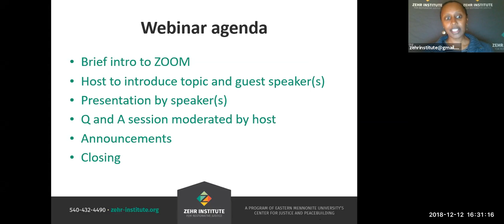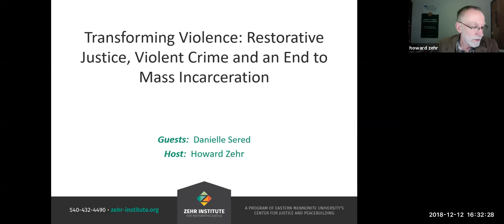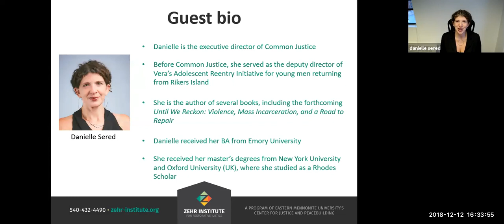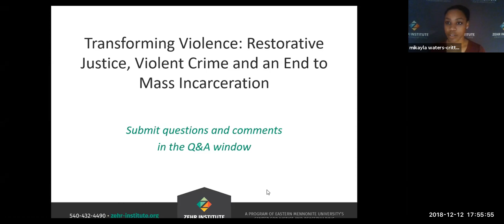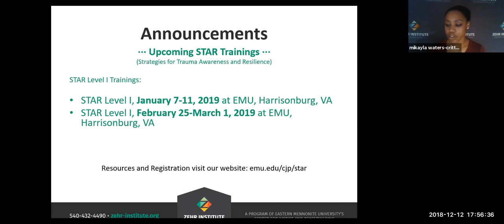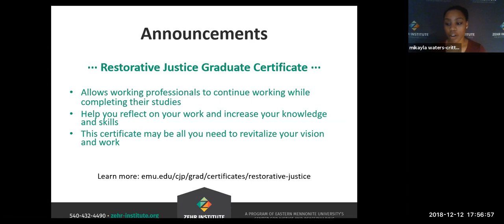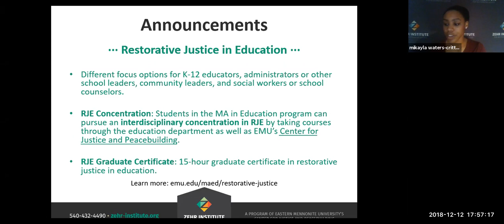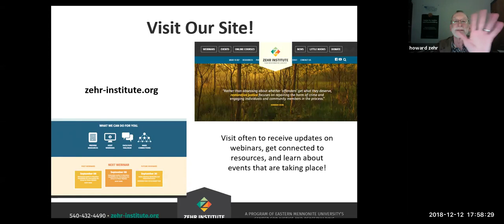Transforming Violence: Restorative Justice, Violent Crime and an end to Mass Incarceration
12 December, 2018 | Guest: Danielle Sered | Host: Howard Zehr

Sered will discuss the use of restorative justice in cases of serious violent crime such as robbery and assault. Common Justice, the organization she leads, operates a restorative justice program that serves as an alternative to prison in the adult criminal justice system. Sered proposes that responses to violence should be survivor-centered, accountability-based, safety-driven, and racially equitable. She will explore the potential of restorative justice applications through each of those lenses, discuss the program’s partnership with the district attorney’s office, describe the violence intervention model the program employs, and invite conversation regarding the potential for more diversion of violence in the movement as a whole